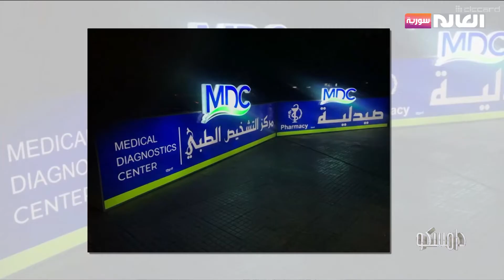ماهو مشروع أحمد الطبي لتأمين تكلفة العمليات الجراحية؟ | برنامج دامسكو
ضيف الفقرة: د. أحمد محمد:  مؤسس منصة ميد دوز